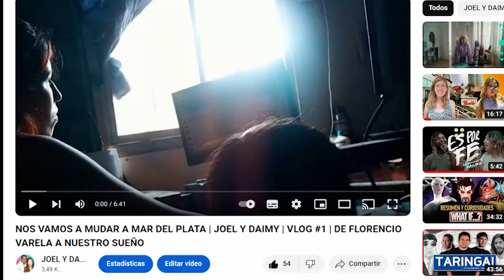EL ÚLTIMO VIDEO/por Joel Urquiza| Gracias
GRACIAS POR SU COMPAÑIA EN CADA COMENTARIO.
Si querés colaborar con nuestro canal:😊😊😊😊🎤

 MIL GRACIAS!!!

(◍•ᴗ•◍)❤ CONTANOS TU HISTORIA
Grabamos con Panasonic Lumix DMC-G3

PARA CONTACTARTE CON NOSOTROS VIA EMAIL